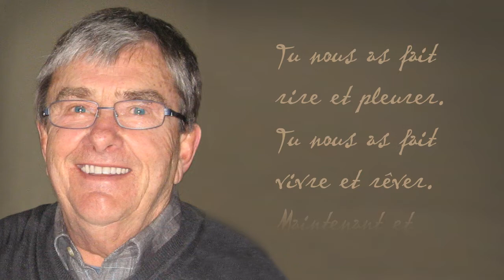Hugues Lortie 1938-2019